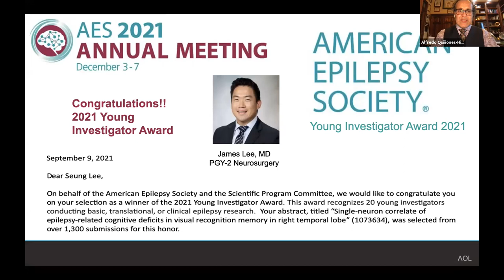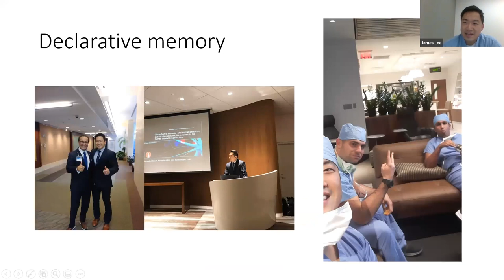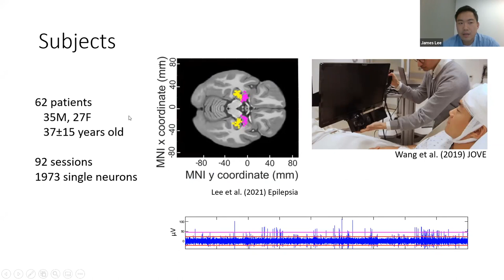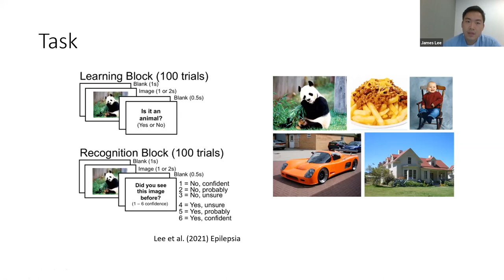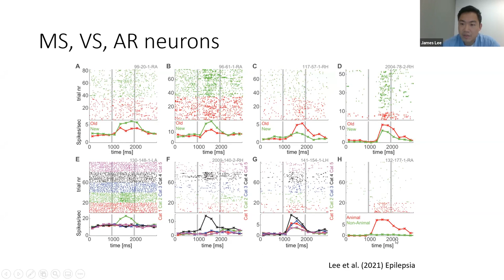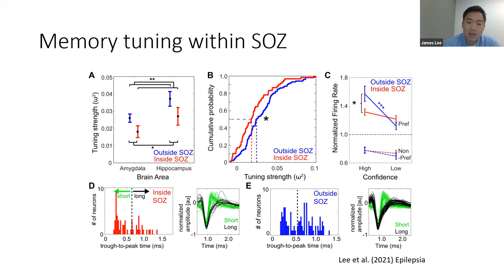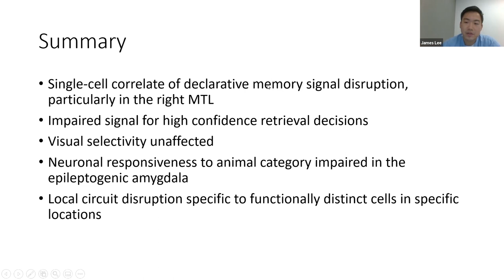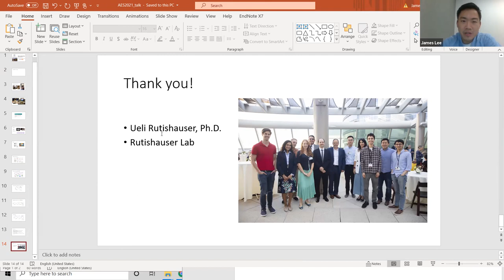Lecture Series-Seung James Lee MD (10-4-2021)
The Mayo Clinic Neuroscience- Neurosurgery Lecture Series on 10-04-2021 featured a Keynote Speaker on "Single Neuron Correlates of Declarative Memory in the Human Right Mesial Temporal Lobe": Dr. Seung J (James) Lee, PGY-2 at Department of Neurosurgery, Mayo Clinic.